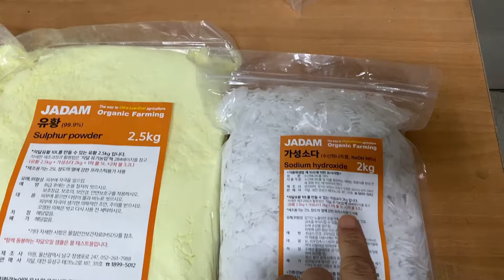친환경 탄저병약 병해충약 만들기/ 자담유황(살균제, 살충제)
자담에서 천연농약원재료를 구입하여 자담유황을 만들어 봤습니다.
묘목이 자리 잡은 후에는 저도 친환경 농약을 사용해보고자 합니다.